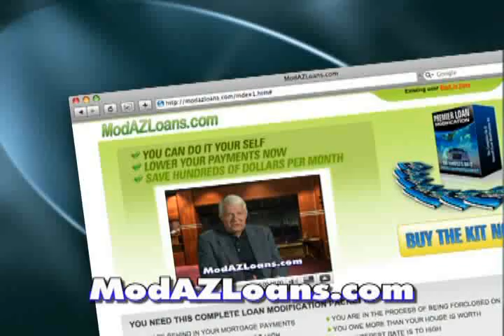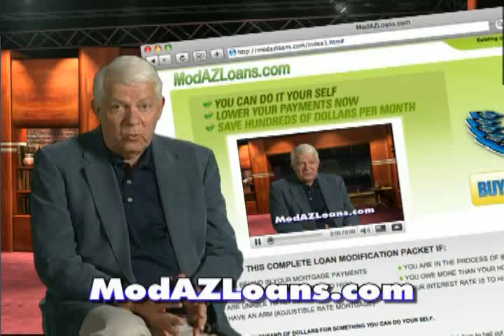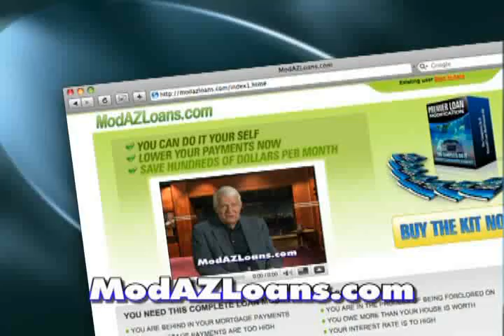Arizona Loan Modification Do It Yourself Kit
A full do it yourself Arizona loan modification kit. A step by step guide on saving you thousands and letting you keep your house. Comes with a simple seven step program that can be completed instantly along with all of the necessary forms to modify your mortgage payment. As seen on KTVK 3, CBS 5, and NBC 12. Get your part of the government bailout now!